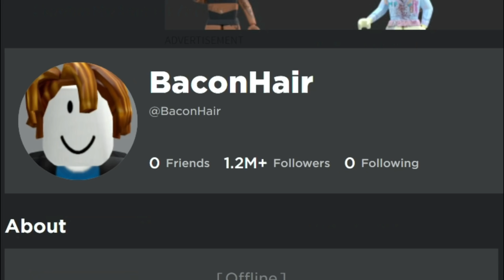ROBLOX BANNED THIS..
INSPIRED BY @Ncraft2 and @bv0j365

ROBLOX BANNED THIS.. (roblox directorvivian and tubers93)

roblox memes
what the
ncraft iq
IQ 12,000
So Talking Ben Gave me 1,000,000 Robux..
OMG WHAT ROBLOX.. (roblox best funny memes)
NOOO ROBLOX.. (roblox jenna and tubers93 memes)
TALKING BEN WHAT???
joshiemah
bruh